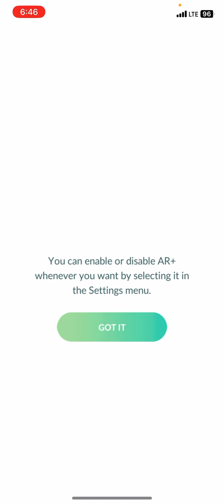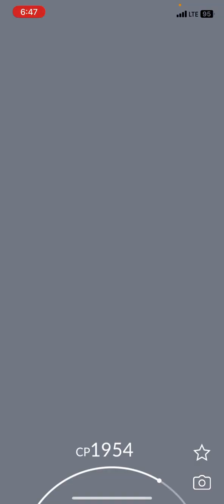Raikou one of the best legendary Pokémon